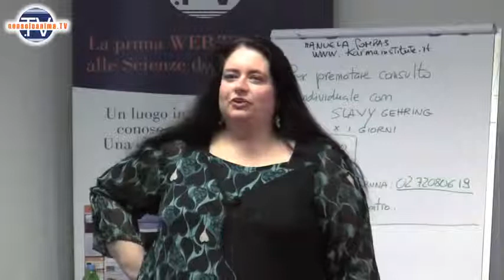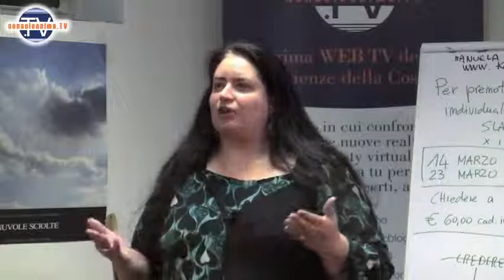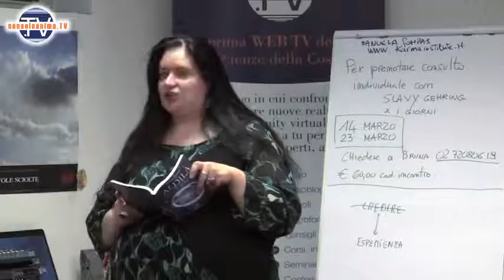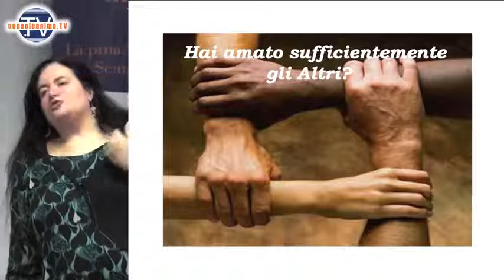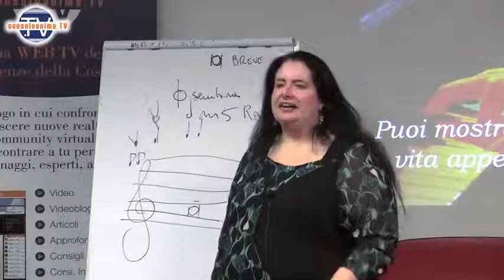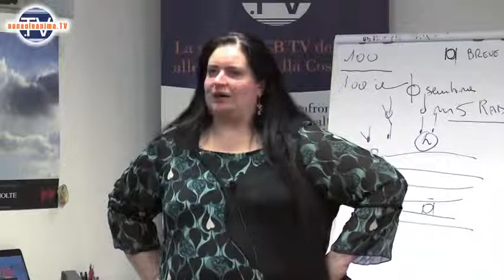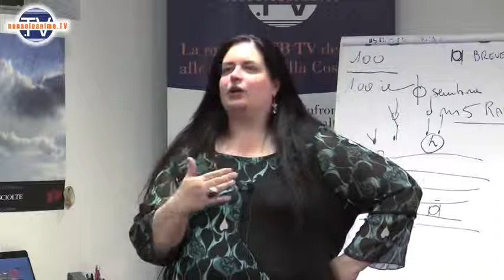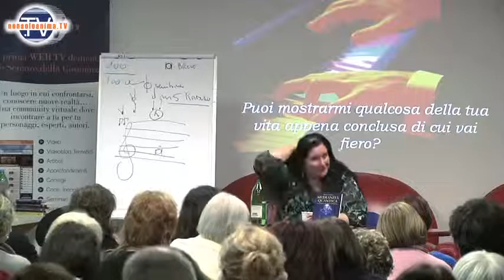Barbara Amadori L'uomo quantico e la sua medianità